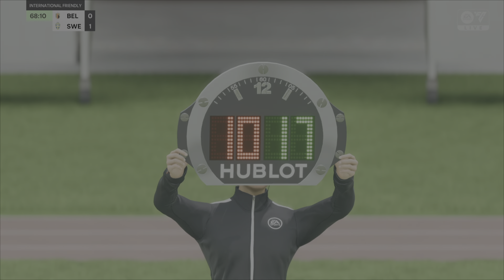EAFC 24- Belgium Vs Sweden - UEFA EURO Qualifiers Ft.Lukaku Full Match | PS5 Gameplay 4K